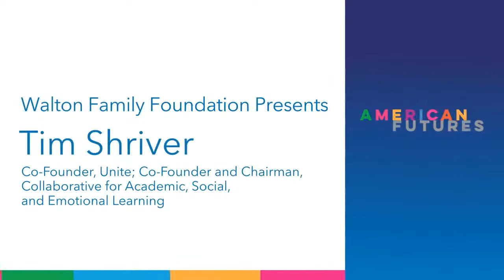The Classroom of the Future: Better Education for All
How can we use this moment of post-pandemic reawakening and reinvention to ensure that every young person in America is ready for the future? Join this session to participate in an immersive discussion about the future of K–12 learning — one in which opportunity and a self-determined life are within reach for every child, no matter their background. Three leaders confront the issues and opportunities facing American students.

Presented by Walton Family Foundation